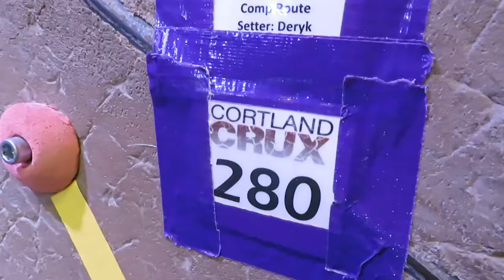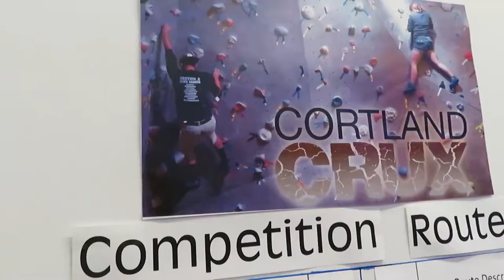Cortland Crux Fall 2017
SUNY Cortland Fall Bouldering Competition